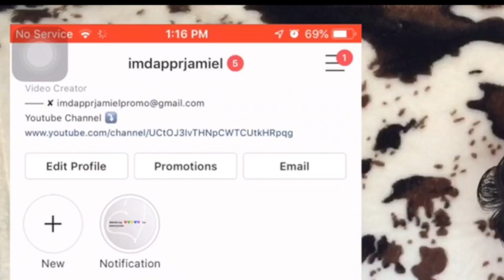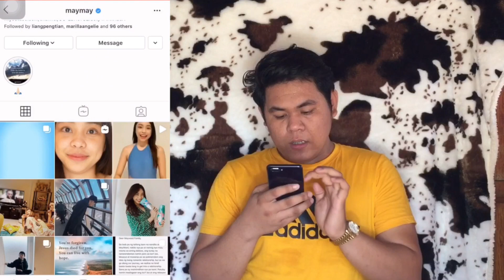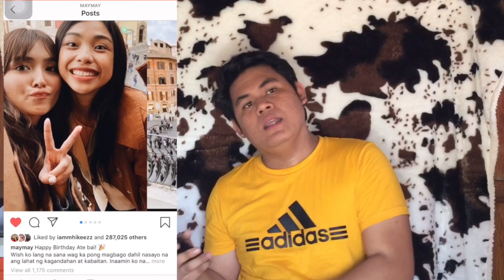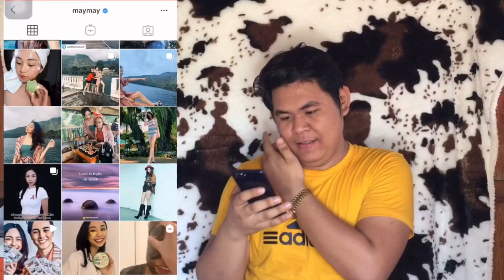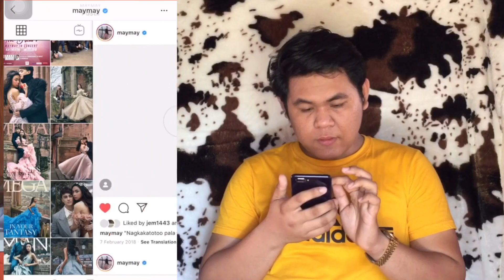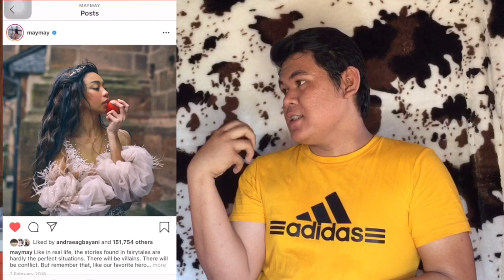MAYMAY ENTRATA Instagram Raid | Jamiel D Vlogs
Hi V-friends! I made an Instagram Raid Reaction of a Filipino personality - Maymay Entrata.